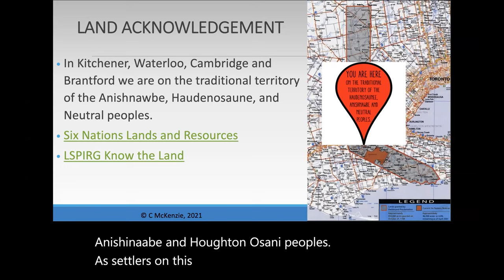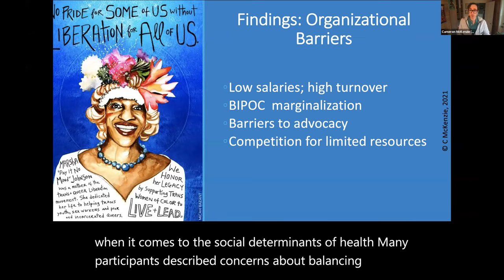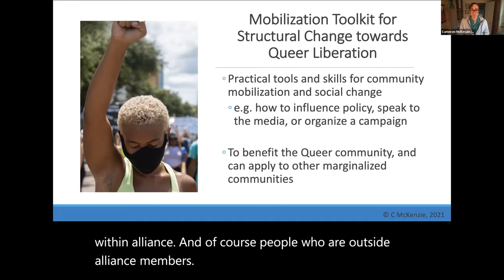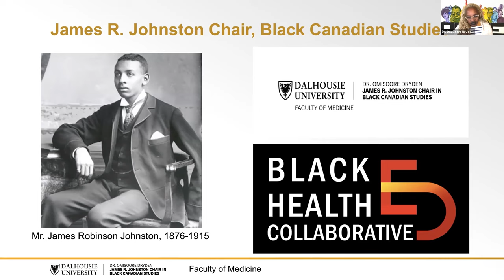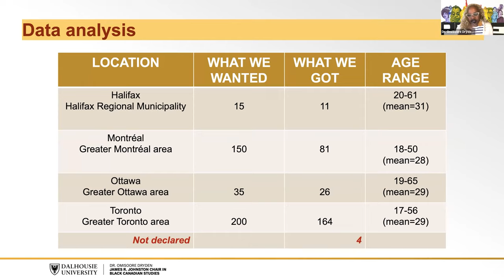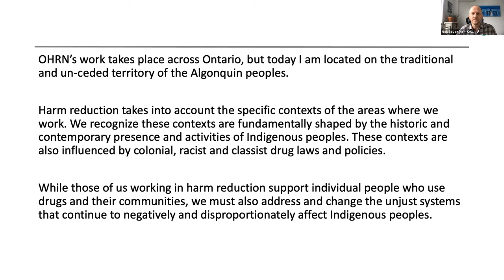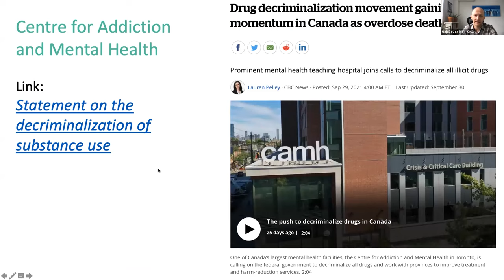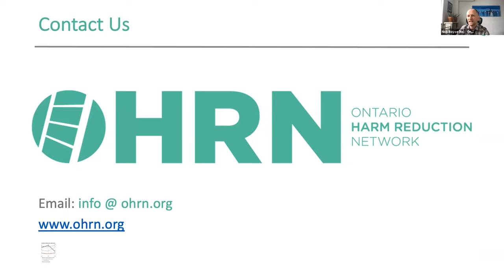2SGBMSM Health Policy in Canada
Policies affect and impact various intersections of GBMSM communities in Canada. The experts present four key policy issues that affect GBMSM. The four policy areas discussed are queer identity and health equity, HIV and criminalization, the blood ban for GBMSM, and overdose and drug criminalization. Be part of an engaging and enriching experience of critical perspectives and a deeper dive into the issues.

Speakers:

- Dr. Cameron Mckenzie, Assistant Professor in the Faculty of Social Work, at Wilfrid Laurier University
- Ryan Peck, Executive Director and Lawyer at the HIV/AIDS Legal Clinic Ontario (HALCO)
- Nick Boyce,  Director of the Ontario Harm Reduction Network (OHRN)
- Dr. OmiSoore Dryden, James R. Johnston Chair of Black Canadian Studies in the Faculty of Medicine and Associate Professor in the Department of Community Health & Epidemiology at Dalhousie University; Co-Lead of the Black Health Education Collaborative